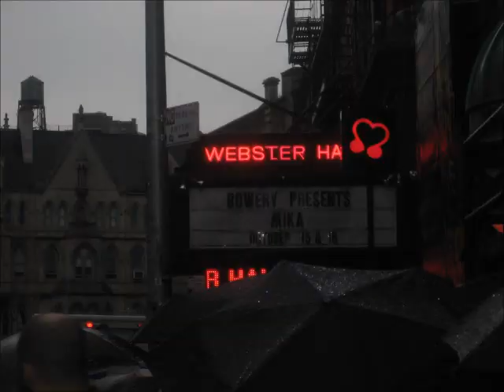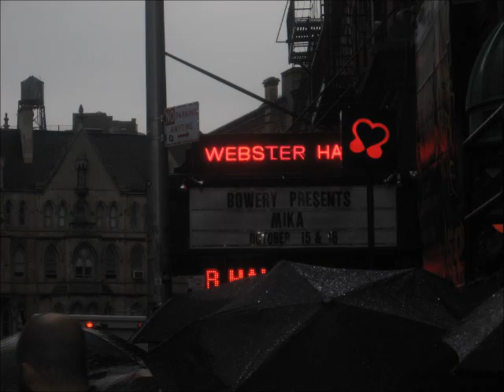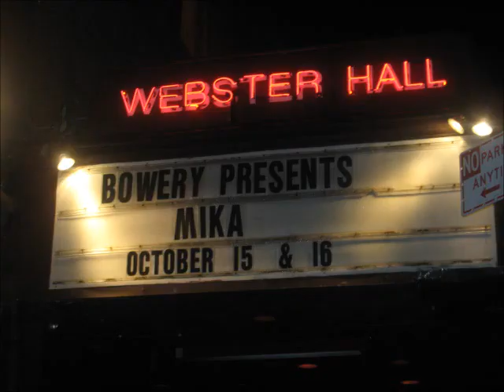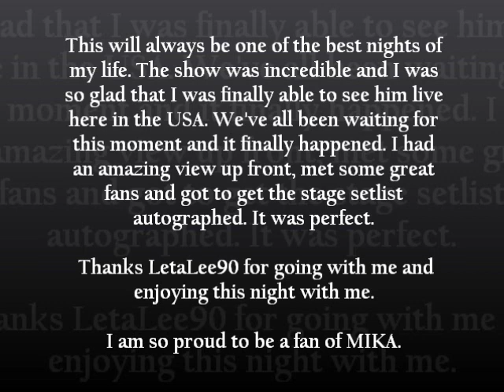Mika Origin of Love Tour Webster Hall NYC 10-15-12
Mika's opening night in NYC of his short American tour on October 15th, 2012. I combined my video clips and pictures that I took from the concert to show my perspective of the show. It's from beginning to end, and includes my short Meet and Greet experience at the end.

What an incredible night it was. Let me know what you think and let me know if you were there.